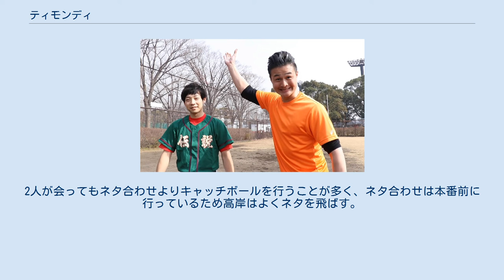ティモンディ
済美高等学校_(愛媛県)出身の人物
ティモンディは、グレープカンパニーに所属する高岸宏行と前田裕太からなる日本のお笑いコンビ。
2015年1月結成。
 メンバーカラーの衣装をまとうティモンディ （2020年3月撮影） 高岸 宏行（たかぎし ひろゆき、 (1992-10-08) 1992年10月8日（29歳） - ） 前田 裕太（まえだ ゆうた、 (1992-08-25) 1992年8月25日（29歳） - ） 済美高校野球部の同期生として出会い、入寮した晩に最初に話をして以来仲が良い。
この時は、高校に入学する前の2007年12月にM-1グランプリで優勝したサンドウィッチマンの話で盛り上がったという。
 それぞれ別の大学に進学したが、進学後も互いの大学のキャンパスに行ったり前田が高岸に勉強を教えたりなどをしていた。
 高岸が大学3年時に故障して野球の道を断念して「野球はできなくなったが、他の方法でみんなに勇気を与えることは」ということを考えていた時に、東日本大震災を受けてのサンドウィッチマンの復興活動を見て「芸人ってすごい職業だ」と思ったことを思い出し、高岸から仲の良かった前田を誘って2015年にコンビ結成。
 コンビ名は高岸の夢の中に出てきた単語であり、そのままコンビ名とした。
 同じ事務所の東京ホテイソンとは事務所に入った日と初ライブが同じである同期。
 2020年2月21日、YouTubeチャンネル「ティモンディのベースボールTV」を開設した。
 特別番組『ティモンディのやればできる!42.195〜別府大分毎日マラソン特別編〜』（RKB毎日放送）が2021年2月7日にTBS系列で放送され、これがティモンディにとって全国ネットでは初の冠番組となった。
 主に漫才。
高岸の熱血で前向きなキャラクターを活かしたネタや、元・済美野球部員であることを題材にしたネタなどがある。
 ネタは前田がパソコンで作っているが高岸にスマホで台本を送っても、台本だけでみると意味がわからないとして覚えない。
2人が会ってもネタ合わせよりキャッチボールを行うことが多く、ネタ合わせは本番前に行っているため高岸はよくネタを飛ばす。
M-1グランプリでは2回戦を通過できたことがない。
 高岸宏行に関するカテゴリ: 前田裕太に関するカテゴリ: